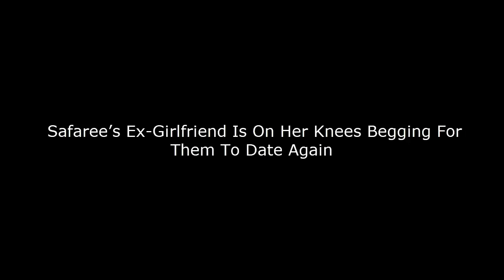Safaree’s Ex Girlfriend Is On Her Knees Begging For Them To Date Again!!!720p